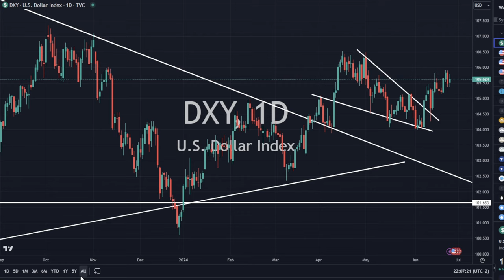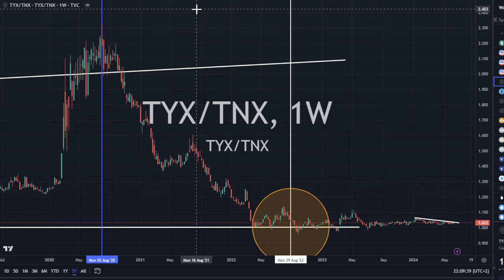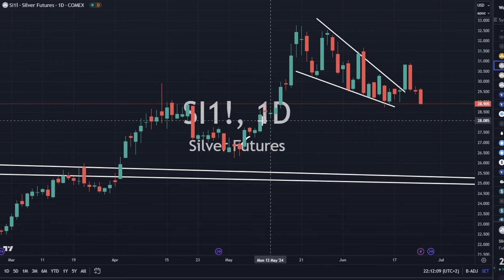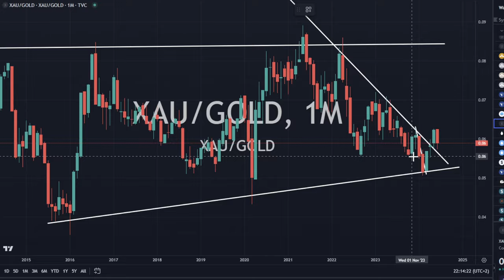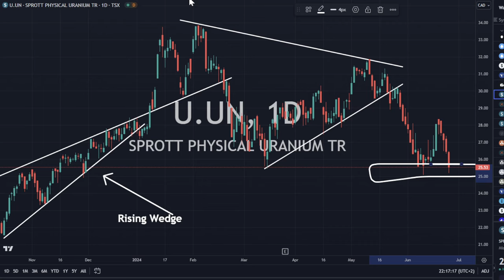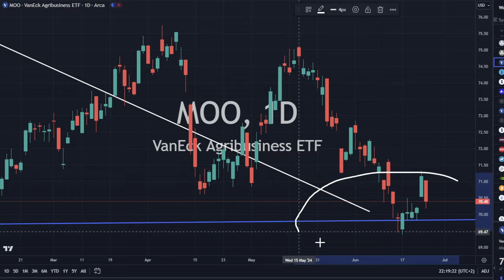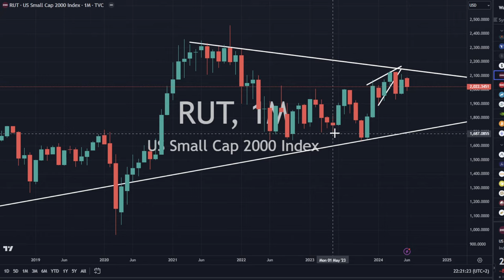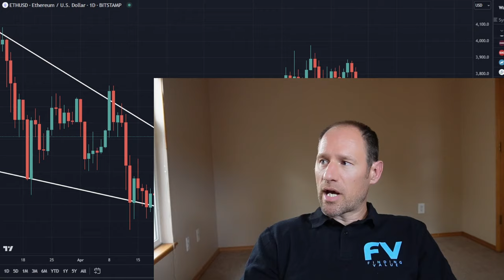Commodities Update: Technical Analysis: STRONGER DOLLAR AND YIELDS TODAY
Strong dollar and yields today with a lot of commodity sectors selling off.